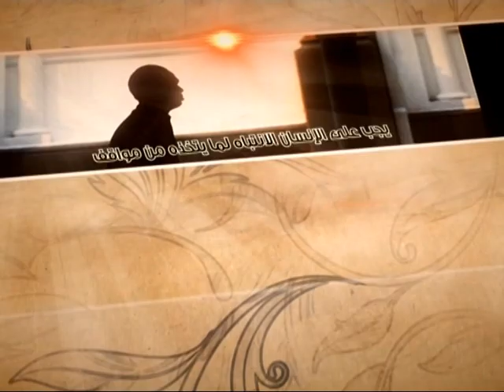العبقات - جناحا النجاح - آية الله الفقيه السيد محمد رضا الشيرازي رحمه الله